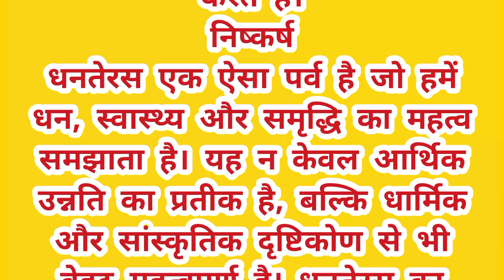धनतेरस पर निबंध